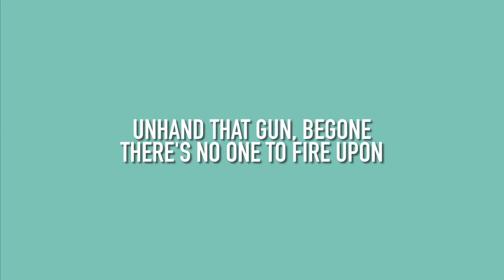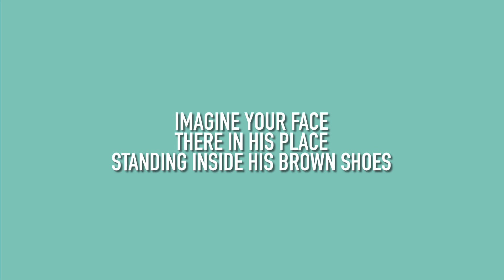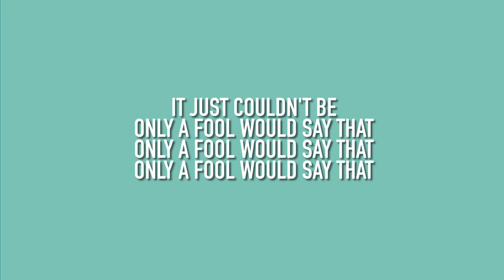Only a Fool Would Say That by Ivy Lyrics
This song and image does not belong to me. I don’t have any rights or credits over these music or images used.
If you wish that I remove any of these lyric videos from my channel, please let me know and I’ll take the necessary action as soon as I can.